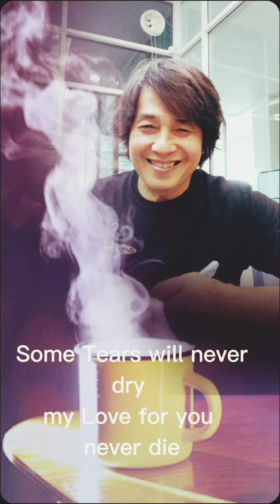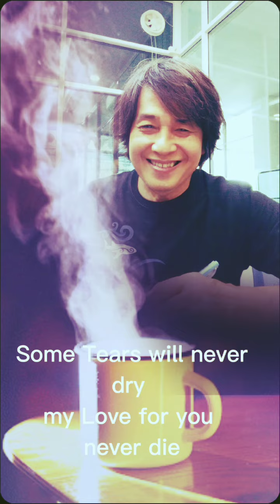Good morning beautiful : K.asilakara [cover]